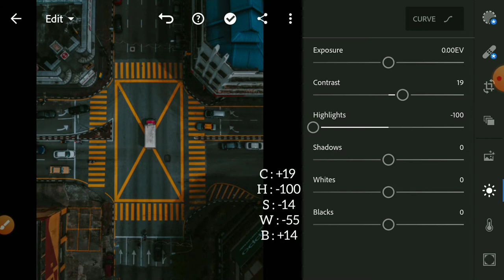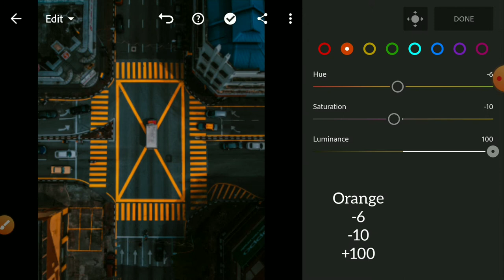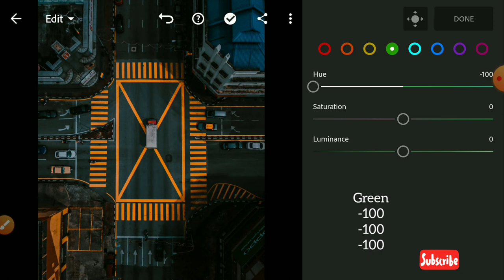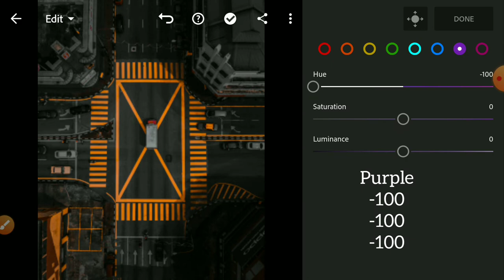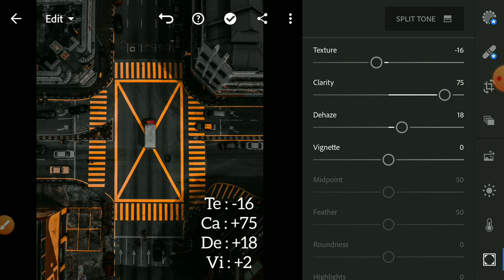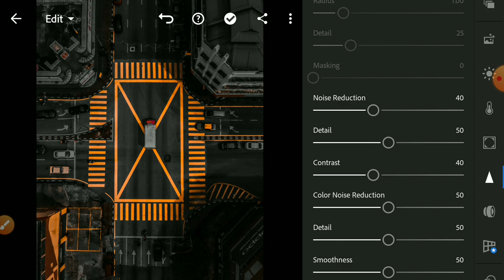Lightroom Mobile Presets Free DNG | Black And Orange Lightroom Preset | PRABHA EDITS Tutorial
In This Video  Explain How To Change Photo Filters Using Lightroom Presets Tutorial with simple explanations.

✓  The password is a 4 digit number, the password is split into three and will appear separately and random:

          So the password is: 1234  (This is example only)

Lightroom Mobile Presets Free DNG Adobe has a huge Adobe Stock catalog of millions of photos, and it’s among the largest for any stock image provider. Even better, Adobe offers 11 official presets to help photographers and editors get the photos they want from the gallery. New in Lightroom Mobile 6, these are now available in the free mobile app. Get High-Quality HDR Images Adobe’s HDR workflow remains unmatched, and the mobile apps let you share and publish a variety of images with dynamic range and wide color gamuts. The presets help you create stunning images even if you haven’t learned how to take a photo that captures the right highlights and shadows. Edit Photos More Effectively Lightroom Mobile has a lot of options for adjusting pictures before you share them. The redesigned photo editing section features a new Add to Lightroom feature that helps organize and process images and allows you to do some advanced editing right in the app. Share Your Work Social media is integral to getting the word out about your photography, so the ability to share and publish photos instantly is essential. In fact, it’s sometimes the only way your work will get seen by a bigger audience. Lightroom’s social sharing options give you the option to send your photos directly to Twitter, Facebook, Flickr, Instagram, Tumblr, LinkedIn, and Pinterest. More Camera and lens tips, tricks, and customization A lot of what you’ll need to know to get the best photos out of your gear is part of Lightroom Mobile’s Guided Tutorials, or videos with voiceover narration by the Lightroom team. Save Money, Time, and Space One of Lightroom Mobile’s biggest strengths is its ability to share and edit photos across a range of devices, meaning you can process photos on the go in order to meet deadlines. That said, the mobile apps are cloud-based, and much of the editing and sharing happens online—so if you work on the go, consider using a cloud storage service like Dropbox or iCloud. Get Creative with iOS Notes Lightroom Mobile, as we noted above, lets you do many basic editing and organizational tasks via iOS Notes, but there’s more you can do with it. From auto-archive groups and drop-down selectors to two-finger tap and drag selection, you can use iOS Notes to do a lot of the same functions you can do in the camera roll.

 Note : photos are taken from pexles.com

Musician: Jef